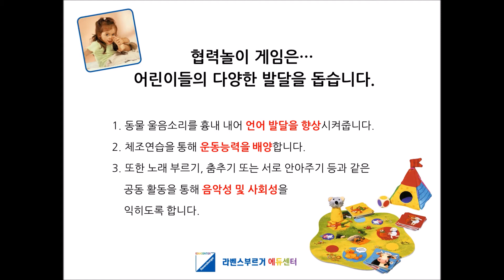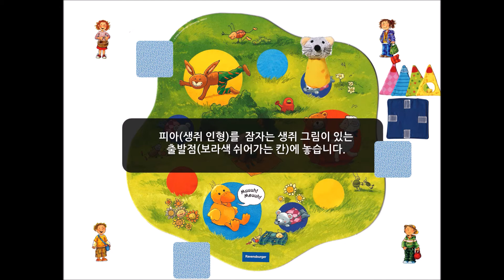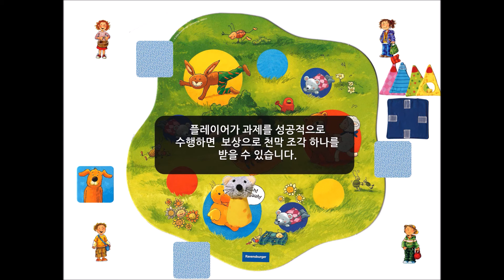나의첫협력놀이 보드게임 [라벤스부르거]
나의첫협력놀이 게임설명 동영상입니다.